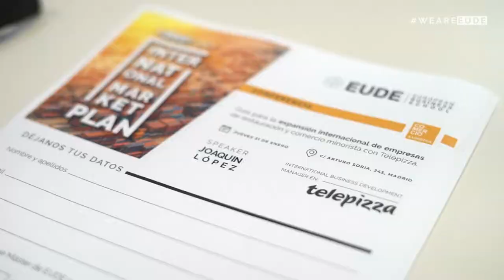EUDEtalks | International Market Plan con Telepizza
EUDE Business School junto con Telepizza España celebraron el seminario “Guía para la expansión internacional de empresas de restauración y comercio minorista”.

La conferencia fue impartida por Joaquín López Gallo, International Business Development Manager en Telepizza.